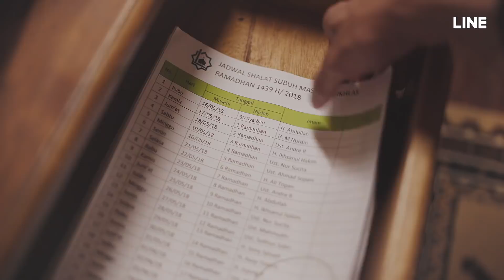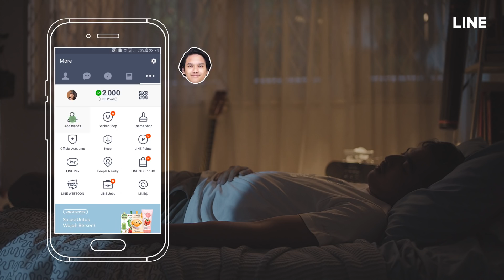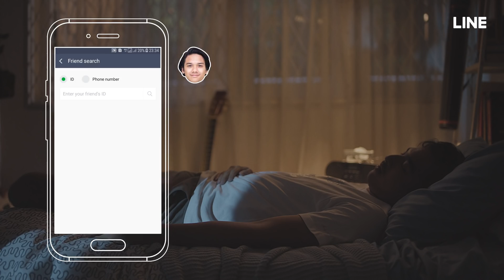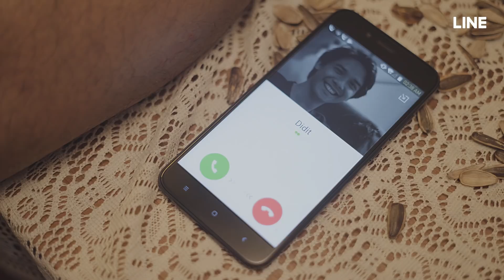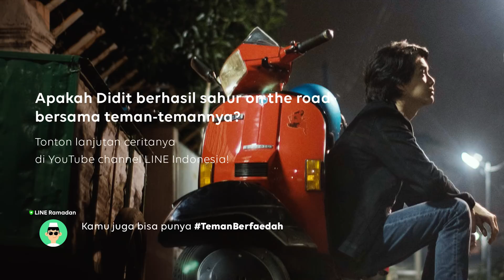LINE Web Series: Ramadan Terakhir Episode 2 - "Cita-Cita yang Belum Terwujud"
Didit yang paling rajin buat ngingetin Ario, Bimo dan Chandra supaya ngga kelewatan ibadah malah dikerjain balik. Kira-kira Didit bakal balas dendam kaya gimana ya?
Kamu juga bisa punya TemanBerfaedah dengan add LINE Ramadan di sini 👇🏻
dan menikmati konten-konten Ramadan yang bikin puasa kamu semakin bermakna!